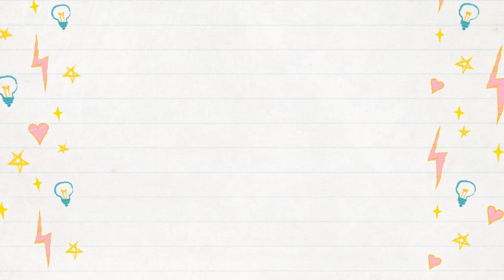In the Hoop Charlotte Teddy Bear Tutorial Part 4 Assembly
Who doesnt love a handmade teddy bear!  Make a keepsake teddy bear on your embroidery machine! Our in the hoop Charlotte teddy bear pattern is available for the 4x4, 5x7, 6x10, 8x8, and 8x12 hoop size. You can find the Charlotte Teddy Bear pattern on our website here:

Did you know that we give away our new release in the hoop designs when they first debut? When you place an order (minimum order amounts vary upon release) whatever the latest in the hoop design is available gets added to your cart for free! Don't miss out on new releases! You can join our newsletter or facebook groups for announcments!